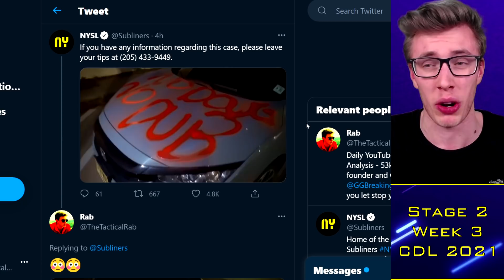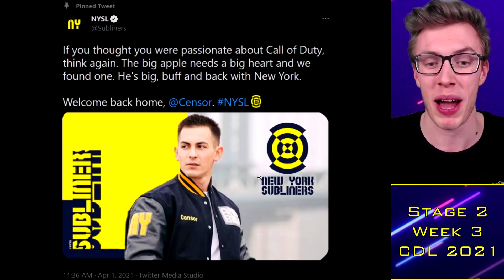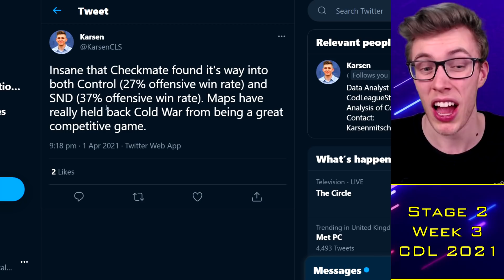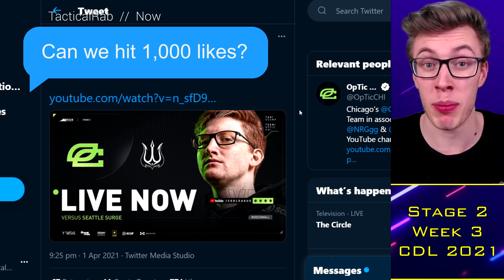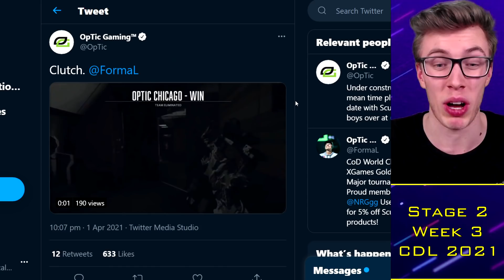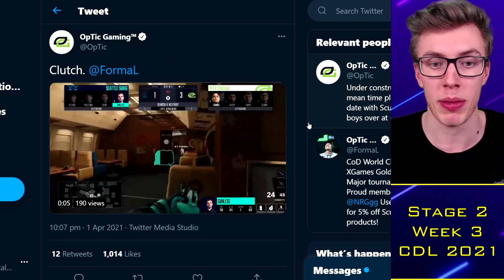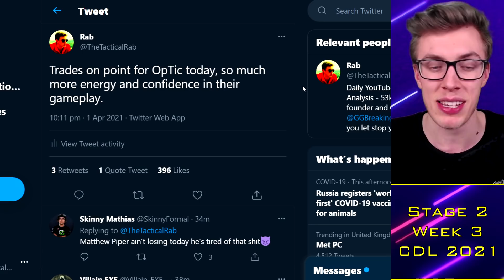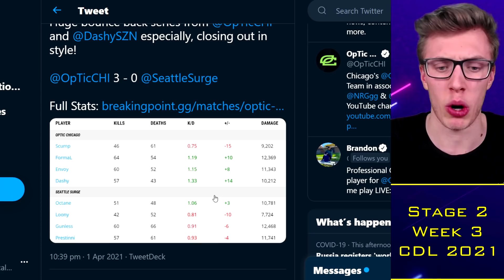OpTic Chicago SMASH Seattle, Dashy is BACK?!. Dallas Next! 😱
TacticalRab, Tactical Rab, CoD Esports News, CDL Competitive, OpTic Chicago DESTROY Seattle, Dashy is BACK?!. Dallas Next! 😱

CDL 2021 Teams:
OpTic Chicago: Scump / Formal / Dashy / Envoy (General)
LA Thieves: TJHaLy / Venom / Kenny / SlasheR (Temo / Drazah)
Dallas Empire: Crimsix / Huke / Shotzzy / ILLey (FeLo)
Atlanta FaZe: Simp / aBeZy / Cellium / Arcitys (Sib)
Minnesota Rokkr: Priestahh / Attach / Standy / Accuracy (MajorManiak)
Seattle Surge: Prestinni / Loony / Gunless / Octane
Toronto Ultra: CleanX / Bance / Cammy / Insight (Methodz)
London Royal Ravens: Dylan / Zed / PaulEhx / Seany (Zer0 / Afro / Alexx)
LA Guerrillas: Apathy / Vivid / Silly / Assault (Chino / MentaL)
NY Subliners: Diamondcon / Asim / Mack / Clayster (HyDra)
Florida Mutineers: Neptune / Slacked / Owakening / Skyz (Havok)
Paris Legion: Classic / Skrapz / Fire / Aqua